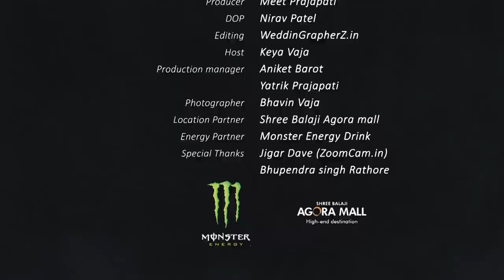Episod of Mojili Vato With Kalpesh & Mayur || Pinkam Entertainment || મોજીલી વાતો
Teaser of Mojili Vato With Kaushik Bharwad || Pinkam Entertainment || Kaushik Bharwad || મોજીલી વાતો
Pinkam Entertainment Presents મોજીલી વાતો
Director :- Nirav Patel
Producer :- Meet Prajapati
DOP :- Nirav Patel
Editing: WeddinGrapherz.in
Production Manager :- Yatrik Prajapati & Aniket Barot
Photographer :- Bhavin Vaja
Special Thanks :-  Jigar Dave (ZoomCam.in)
Thanks:- Bhupendra singh Rathore
Poster Designed By: Nirav Patel